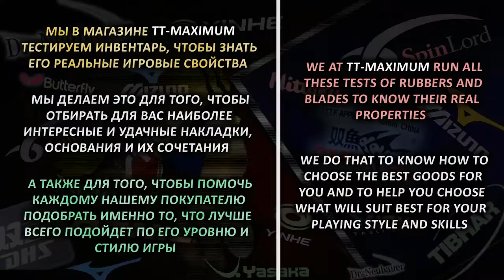Sauer&Tröger Hass 2.1 mm short pips